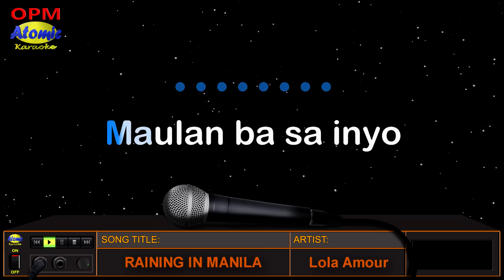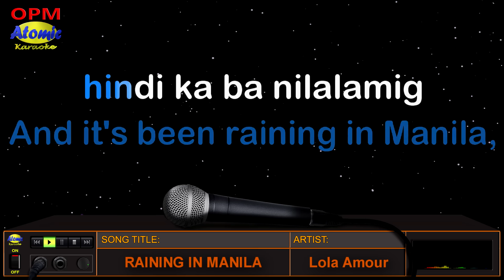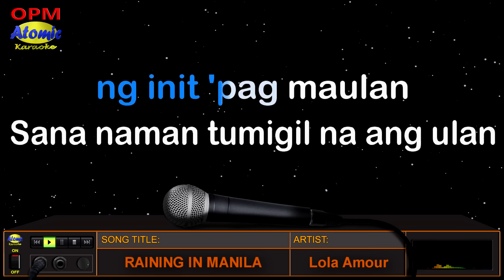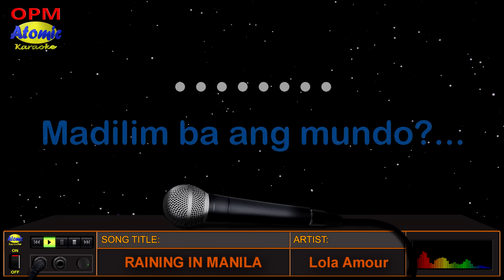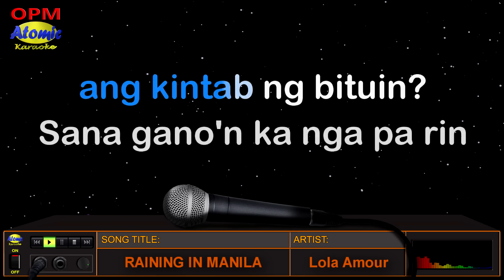RAINING IN MANILA - Lola Amour (HD Karaoke)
At dahil nagsimula nang umulan sa buwan ng Mayo, narito na ang awiting "Raining in Manila" na inawit at pinasikat ng bandang "Lola Amour" at mula sa kanilang 2024 album na "Lola Amour".

_______________DETAILS:__________________
Music artist: Lola Amour
Video created by: Atomic Karaoke
Layout and Design created by: Atomic Karaoke